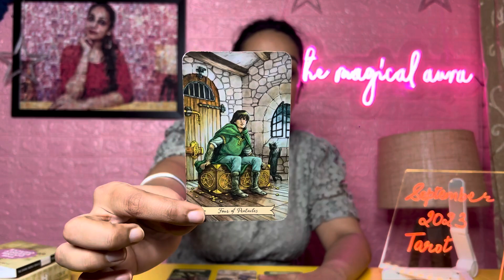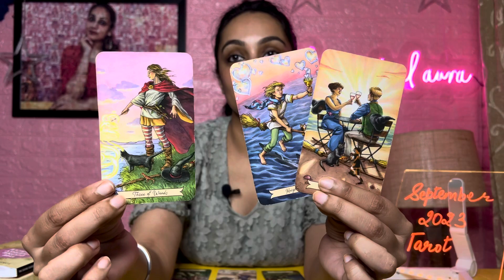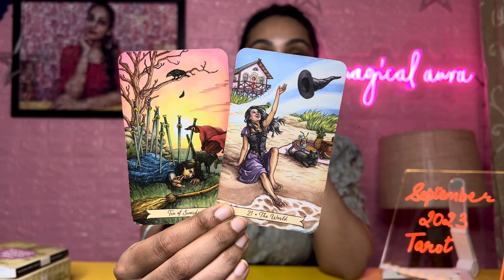Sagittarius September 2023-“Let the dust settle!” 😶 Sagittarius Love Tarot Sagittarius tarot today